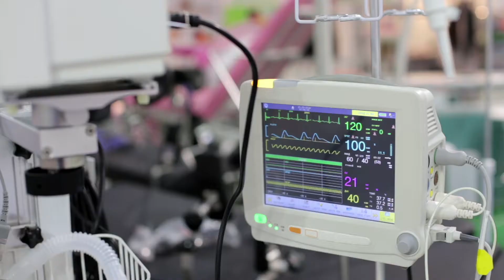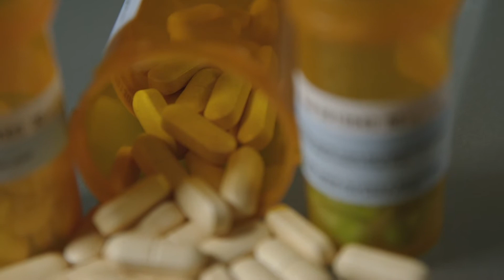Shena's Story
Frontline AfterCare member remains humble and grateful for donors’ essential support while working through the COVID-19 crisis and keeping her family safe.